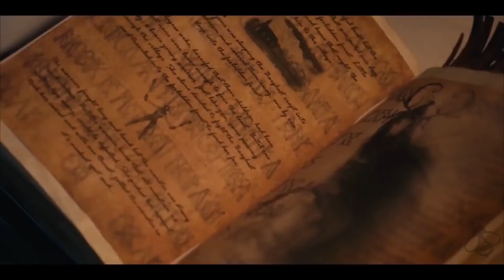Book of Monsters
ASNIFF (Absurde Séance Nantes International Film Festival)
du 02 au 07 octobre 2018